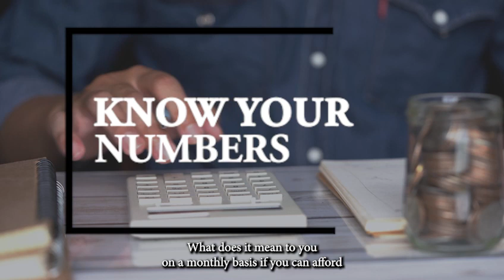Navigating the Real Estate Maze: Buyer's Edition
Are you gearing up for a home-buying adventure? Don't embark on this journey without the essential knowledge you need. In our latest video, we share three invaluable tips that will empower you to make smart decisions throughout the home-buying process. Watch the video now and embark on your home-buying journey equipped with the right tools and insights.

ABOUT ME
As a local resident and top performing REALTOR® in Chicago, Ressie Krabacher is relentlessly focused on helping her clients move forward. She serves as an advocate and advisor for buying or selling, overseeing relocation, or adding home ownership to their financial goals.

Ressie understands that customer service and communication are critical in an emotional transaction like real estate. Decisions are often made quickly, at all hours, and when many are trying to list and buy simultaneously. Throughout all of this, she can serve as your sounding board, ally and partner every step of the way.

As an intricate partner of Keller Williams ONE Chicago, Ressie has personally closed over 130 transactions totaling $45M in sales since starting real estate in 2007. 97% of these transactions have come from past clients or referrals and her list to sell ratio is 99.5 percent, with an average 22.5 days on market.

Whether serving first-time buyers, luxury homes, or liquidating assets for a guardianship account, Ressie keeps her clients informed of the latest market trends and opportunities. She understands that every client situation is different and customizes her marketing and advertising approach to meet their specific goals.

As a Certified Negotiation Expert, Ressie is a seasoned client advocate who puts her client’s best interests first. She also has extensive training and experience in the high-end marketplace.

Ressie has lived in Chicago since 1992, where she has been an active fundraiser for local Chicago public schools. In her spare time, Ressie loves the beach and summer street festivals. She also enjoys dining out, going to theater & concerts, skiing & hiking with friends and family.

Ressie Krabacher
KW ONEChicago
2211 N. Elston Ave #104
Chicago, IL 60614
ressiechicago.kw.com